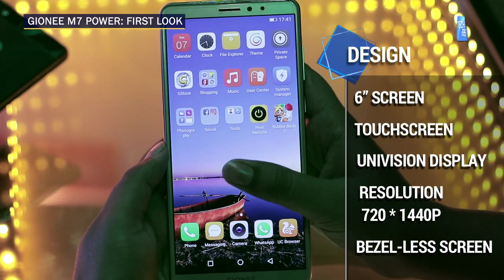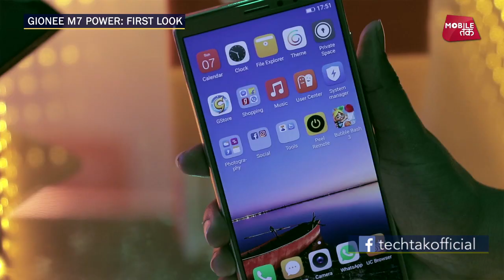GIONEE M7 Power: First Look | Tech Tak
Gionee M7 Power smartphone has been launched in India. It is a power packed smartphone with 5000 mAh of battery , which is the USP of this smartphone. The phone comes with a 6" touchscreen display with a resolution of 720 pixels by 1440 pixels. Gionee M7 Power price in India starts from Rs. 16,999.

The Gionee M7 Power is powered by 1.4GHz octa-core Qualcomm Snapdragon 435 MSM8940 processor and it comes with 4GB of RAM. The phone packs 64GB of internal storage that can be expanded up to 256GB via a microSD card. As far as the cameras are concerned, the Gionee M7 Power packs a 13-megapixel primary camera on the rear and a 8-megapixel front shooter for selfies.

The Gionee M7 Power runs Android 7.1.1 and is powered by a 5000mAh non removable battery. It measures 156.35 x 75.65 x 8.60 (height x width x thickness) and weigh 199.00 grams.

The Gionee M7 Power is a dual SIM (GSM and GSM) smartphone that accepts Nano-SIM and Nano-SIM. Connectivity options include Wi-Fi, GPS, Bluetooth, USB OTG, FM, 3G and 4G (with support for Band 40 used by some LTE networks in India). Sensors on the phone include Compass Magnetometer, Proximity sensor, Accelerometer, Ambient light sensor and Gyroscope.

HOW TO BUY: Pre-bookings for the M7 Power can be done via Amazon starting November 17. Buyers pre-booking the device will get exclusive offers like extra Rs 3,000 off on exchange and extra 10GB 4G data from Jio for 10 months on recharging their connection with Rs 309 and above. Customers will also get a one-time free screen replacement within 6 months from the date of activation of the smartphone. Additionally, the device can be purchased with a no cost EMI starting at Rs 1,417 per month.